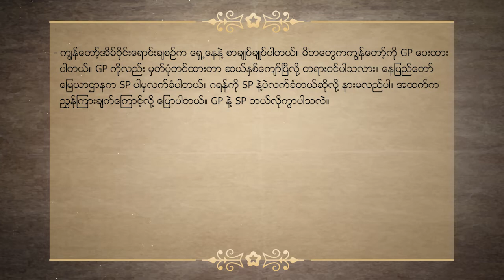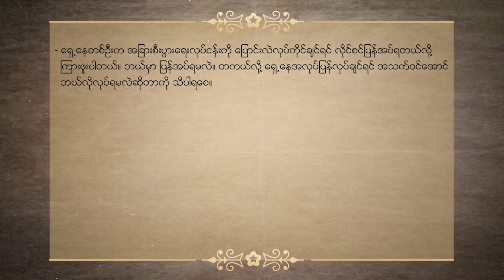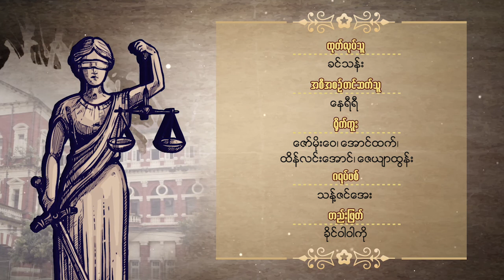DVB - အမေးအဖြေကမ္ဘာ ဥပဒေရေးရာ (ဥပဒေအထွေထွေ)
အမေးအဖြေကမ္ဘာ ဥပဒေရေးရာ (ဥပဒေအထွေထွေ)
ဦးကျော်ငြိမ်း (တရားလွှတ်တော်ရှေ့နေ)